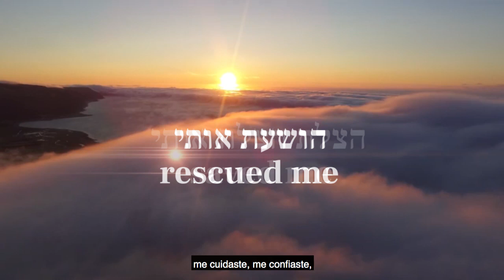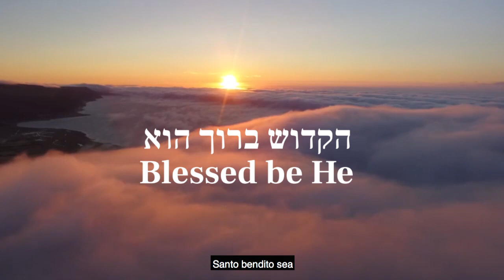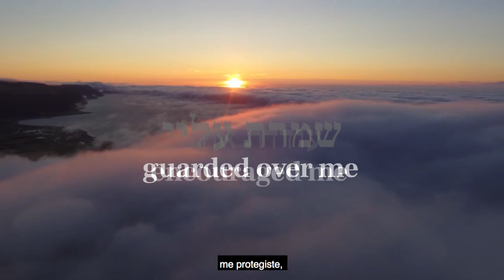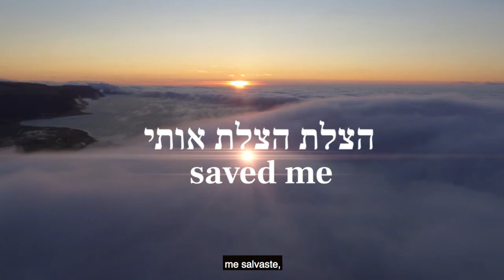TODA - Gracias / Rav Shlomo Katz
BS "D

2/40

Las palabras suelen ser bastante limitantes, pero en algunos casos, una palabra simple contiene dentro de ellas un mundo entero.

"Toda - Gracias"

Cuando me acercaba a mi cuadragésimo cumpleaños, mi profundo aprecio por una vida tan bendecida y significativa me llevó a celebrar este momento monumental en la vida con un verdadero sentido de gratitud. Tal gratitud es la felicidad misma. Es un honor para mí compartir con ustedes la segunda de cuarenta canciones, titulada "Toda".

Esta oración, cuyo autor es desconocido, habla directamente a mi corazón. Fue un privilegio componer la melodía de esas palabras.

Con agradecimiento a HaShem, estamos lanzando la segunda canción de nuestro proyecto 40 por 40. Que abra todos nuestros corazones para experimentar la verdadera gratitud al Creador que nos ha bendecido y continúa bendiciéndonos con tantas cosas.

Mezclado y masterizado por el único Amit Golan, @ Supersonic Studios.

BS"D

2/40

Words are usually quite limiting, but in some cases, one simple word contains within them a whole world.

“Toda – Thank You”

As I approached my fortieth birthday, my deep appreciation for such a blessed and meaningful life led me to celebrate this monumental moment in life with a real sense of gratitude . Such gratitude is happiness itself. It is my honor to share with you the second of forty tracks, titled “Toda”.

This prayer, whose author is unknown, speaks straight to my heart. It was a privilege to compose the melody to such words.

With gratitude to HaShem we are releasing the second song of our 40 for 40 project. May it open all of our hearts to experience true gratitude to the Creator who has, and continues to, bless us with so much.

Mixed & Mastered by the one and only Amit Golan, @ Supersonic Studios.